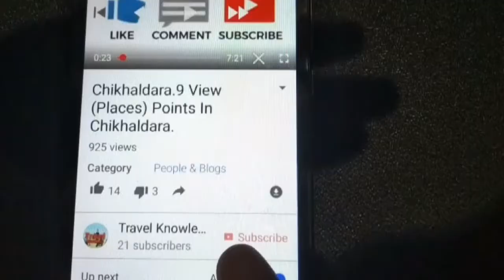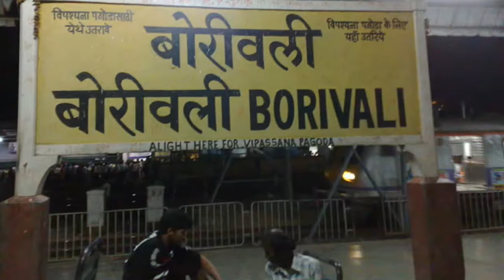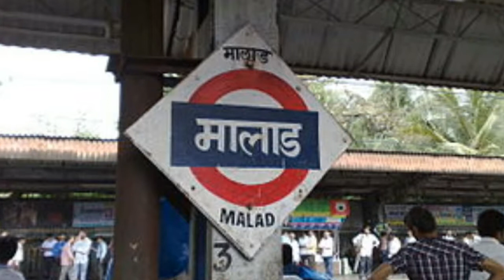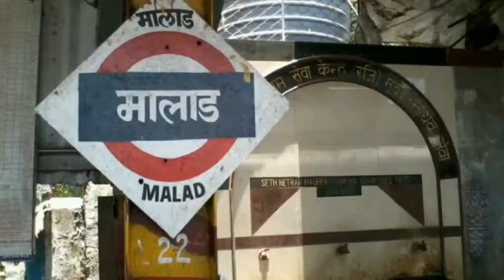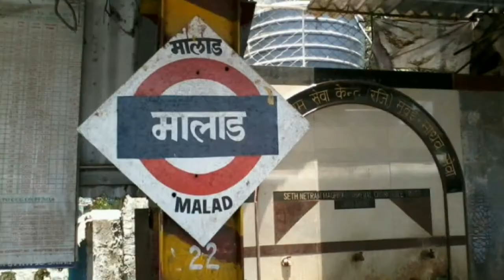Mumbai Beaches of Maharashtra.